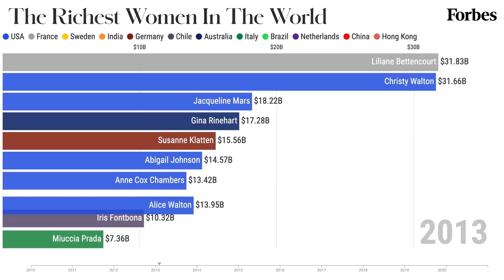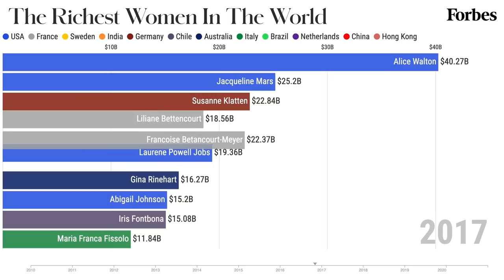The 10 Richest Women In The World From 2010-2020 | Forbes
With turbulent markets and even more tumultuous times,  just over half of the 234 women on the 2020 Forbes list of the World’s Billionaires are worth less than in 2019. Alice Walton, however, bucked that trend. An heir to part of the Walmart fortune, she ranks as the richest woman in the world this year, up from second richest last year. She’s worth an estimated $54.4 billion — $10 billion more than a year ago. She swaps with L'Oréal heiress Francoise Bettencourt Meyers, who’s the second richest woman on the 2020 list. Forbes used stock prices and exchange rates from March 18, 2020 to calculate the net worths.

Among the women at the top of the list, BMW heiress Susanne Klatten took one of the biggest net worth hits amid the coronavirus-induced stock market slide. Shares of BMW fell by more than a third since January, helping to push Klatten’s net worth down to $16.8 billion, $4 billion less than a year ago. In the U.S., Las Vegas billionaire Elaine Wynn’s fortune decreased 33% from last year, as shares of Wynn Resorts fell dramatically in the past few months. But others, like Zhong Huijuan, chairwoman of Chinese drugmaker Hansoh Pharmaceutical, are worth significantly more than a year ago. In June 2019, Hansoh raised $1 billion in its Hong Kong initial public offering and shares rose more than 25% since then. Zhong is worth $14.6 billion.

This year, 234 women made the list, down from 244 in 2019. As a group, the women on the list are worth $927.4 billion. Despite the recent economic instability, they are collectively $29.4 billion richer than last year. An additional seven women share their fortunes this year with either their husband, child or sibling, down from nine women who shared their fortunes last year.

Nineteen women are new to the list. Of these, the richest newcomer is Julia Koch, who inherited her husband David Koch’s fortune after he died in August 2019.  Another notable newcomer: MacKenzie Bezos, who gained her fortune after finalizing her divorce with the world’s richest man, Jeff Bezos, last summer.

Also new to the list is Neerja Sethi, who cofounded IT consulting and outsourcing firm Syntel with her husband Bharat Desai. Sethi is one of the 67 self-made women who appeared on this year’s list, down slightly from 68 self-made women last year. Joining her is self-made newcomer Qian Ying, who cofounded Shenzhen-listed Muyuan Foods with her husband Qin Yinglin. Shares of Muyuan Foods, a pig breeder and processor, nearly tripled in the past year, bringing her net worth to $1.4 billion.

Here are the top 10 richest women in the world from 2010 to 2020; Net worths are determined at the close of each annual list.